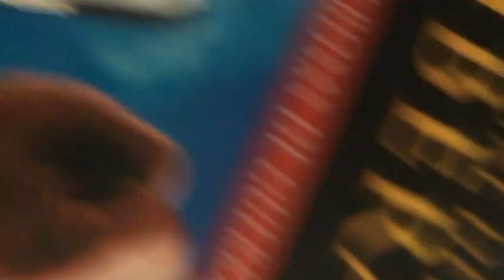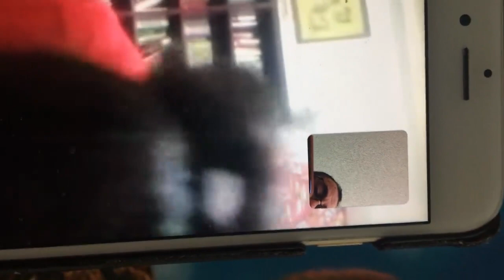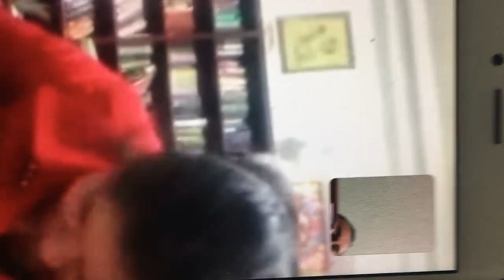DEMONIO INSISTIENDO EN NO IRSE